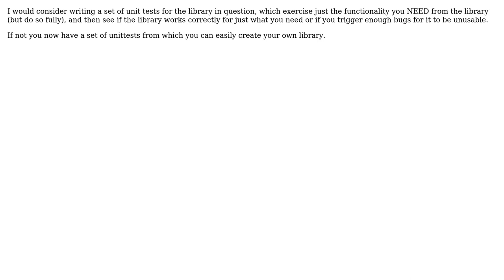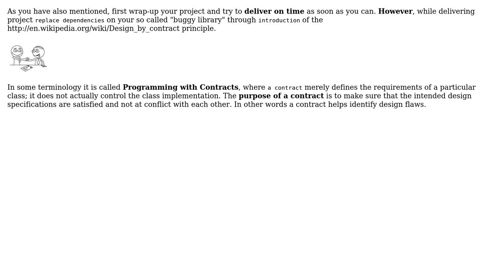Software Engineering: Existing buggy code or a brand new one? (From time perspective)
With thanks & praise to God, and with thanks to the many people who have made this project possible! | Content (except music & images) licensed under CC BY-SA | Music | Images & others | With thanks to user Yusubov user HLGEM user Bruno Schapper user Aamer and the Stack Exchange Network Trademarks are property of their respective owners. You are responsible for your own actions.